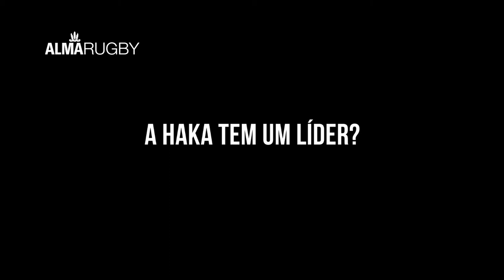Líder da HAKA | Os valores do Rugby e a cultura do esporte na Nova Zelândia começam pela HAKA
Kane fala o que é necessário para ser o líder da HAKA na cultura Maori e da Nova Zelândia. O líder pode ser qualquer um, mas geralmente é quem tem o MANA e a confiança do grupo.

Série explicando a HAKA e seus costumes. Como é usada pelos All Blacks e pela Nova Zelândia. É uma dança Maori que encanta a todos ao redor do mundo e faz parte da cultura e do estilo de vida do rugby mundial.
Quem quer fazer parte da Família do Rugby precisar entender e respeitar esse linda tradição. Quer conhecer os All Blacks? Então, comece entendendo a cultura do maior time do rugby mundial!!!

Apresentada pelo especialista e líder de Haka Mr. Kane Harnett Mutu.
Agradecemos sempre a parceria da NZ Embassy.
Imagens cedidas pela NZ Embassy